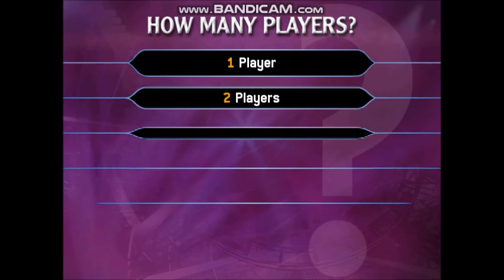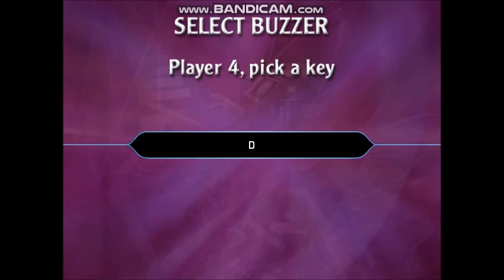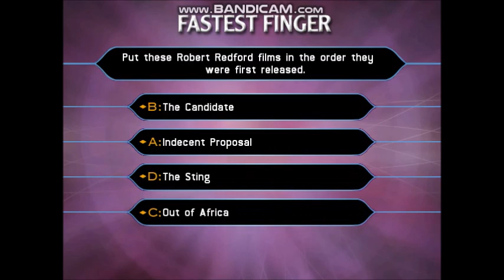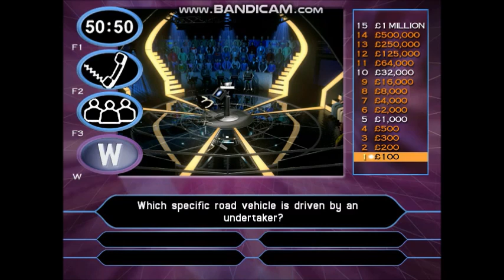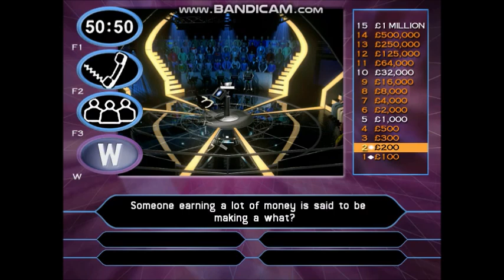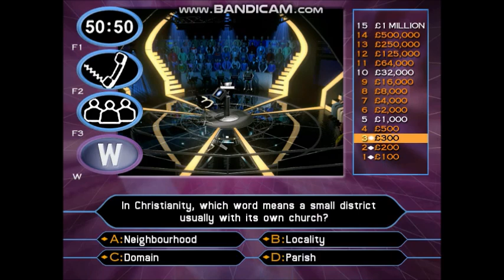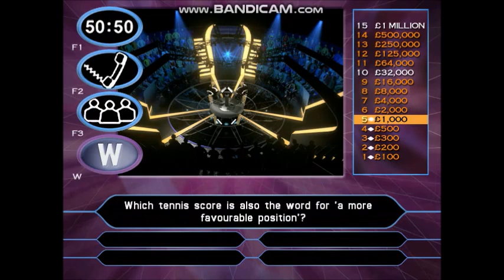(HD) PC Gameplay Who Wants To Be A Millionaire? 2nd Edition UK (10 of 30) (Part 1/3)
9-game winnings: £9,000,000
Date on a cheque:- 06/11/2003 (Thursday 6th November 2003)
I have played with Neil Fox. He is an English radio DJ and television presenter, known for many years as Dr Fox before he became "Foxy" in the 2000s, then simply as Neil Fox, M.D. before reemerging as "Dr Fox" in 2020 to host the UDJ "Heritage Chart" countdown.
He was a judge on Pop Idol between 2001 and 2003 alongside Simon Cowell, Pete Waterman and Nicki Chapman. Ant and Dec hosted their show which broadcasted on ITV.
He appeared on trivia shows and game shows like Who Wants To Be A Millionaire? a future host on the revival of Britain's Brainiest replacing the two female personalities Tess Daly and Carol Vorderman. Neil made two appearances on The Weakest Link with Anne Robinson at the BBC and he was the main man to be voted off in both shows. In 2001 and 2002, He was on the TV presenters special featuring Jane Moore, Keith Duffy, Keith Chegwin, a.k.a. Cheggers, Lowri Turner, Lorraine Kelly, Andi Peters, Quentin Wilson and Shauna Lowry. In 2005 and 2006, He was on the Music and TV stars special featuring Laurence Llewelyn-Bowen, Richard Park, Amanda Lamb, Diarmuid Gavin, Bruno Tonioli, Vicki Butler-Henderson, Naomi Cleaver and Gregg Wallace.
To see the rest of the information about Neil Fox's fact file, visit the Wikipedia website.